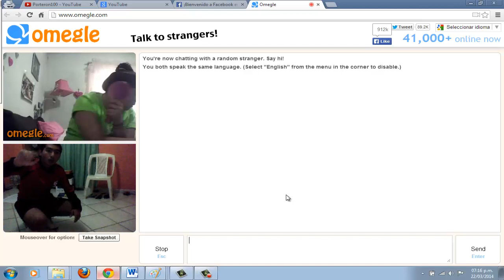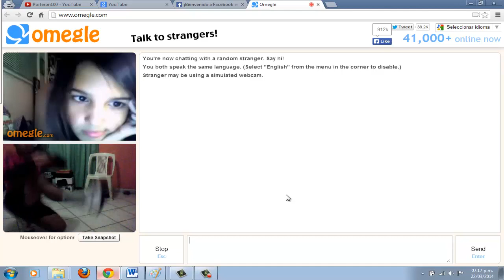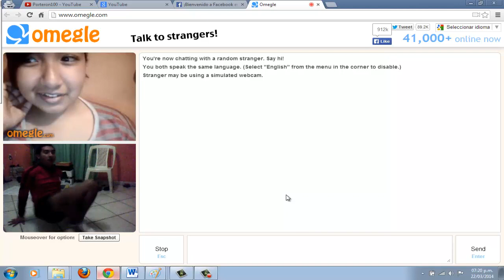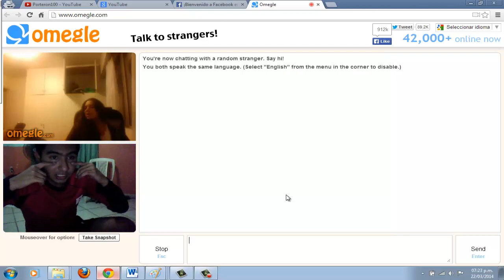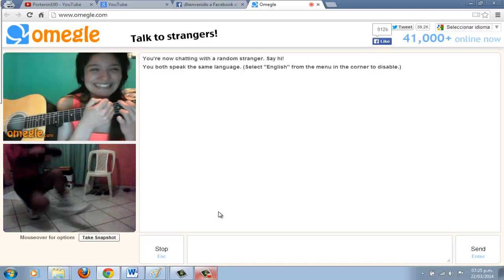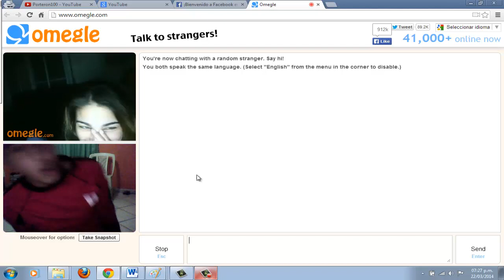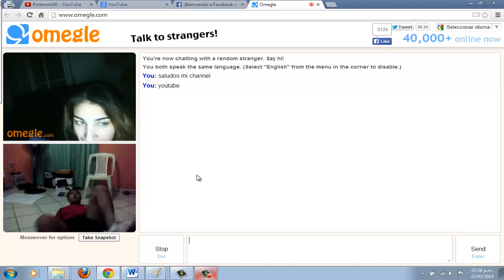CUMPLIENDO EL RETO | Omegle "Dancing Russian" - Porteron100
Esta vez cumpliendo el reto de bailar ruso en omegle , casatschok espero les guste y se susccriban  addiosossss
SIGAN MANDANDO SUS RETOS CABRONES

(personal)

PS3 ID : heron96mexico

SKYPE : porteron100

bailando casatschock
kasatschok